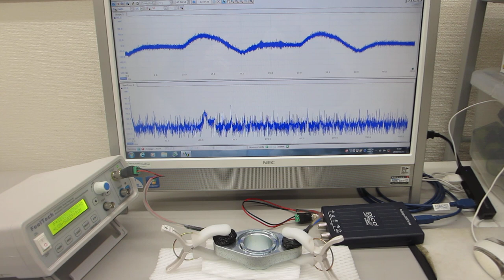超音波の伝搬特性（非線形特性、応答特性、ゆらぎの特性、相互作用）を評価する実験動画